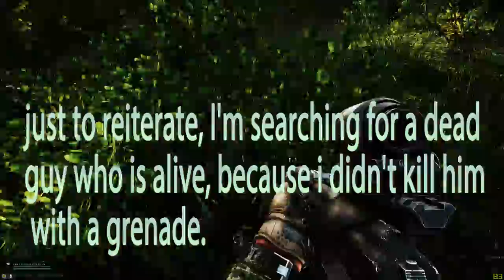EFT; Action Compilation # 20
Escape From Tarkov Action compilation 20. My short clips, jokes, memes, and shit like that. Sometimes with friends in my discord group "Tha Goonies"... they make it better.

The developers of Escape from Tarkov refer to the game as a realistic and hardcore first-person shooter video game that borrows elements from massively multiplayer online games. In its current state, Escape from Tarkov incorporates several modes for the players to play: online PMC raids, Scav (short for "scavenger") raids, and a temporary offline mode. In these raids, players can choose to play solo or in groups and spawn on one side of a variety of maps to choose from in the game. Once in-game, the players are given an extraction point on the other side of the map, and must fight against other players and non-player characters to reach that point in order to escape. In addition to these standard extractions, players are also given the opportunity to use “optional” extraction points near the middle of the map, but in order to do so you must meet various requirements per extract such as paying roubles (the primary in-game currency), not having a backpack, or having certain items equipped on their character.[8] In addition to combat, players can also find loot in these maps such as firearms, equipment, and armor, and once extracted, can store their loot in a stash to use in future raids or can be sold to other players in a virtual flea market.

The game has a minimal HUD, with little on-screen information presented to the player.
When players die in a raid, they lose everything, including loot and the equipment they brought into the raid. Players can insure weapons and equipment they brought in which enables that gear to be returned to them if not taken by other players. In scavenger raids, players are given a random set of equipment, instead of items from their personal stash, and enter a raid that is already in progress in a random location. If a player dies as a scavenger, there is a cooldown timer until the mode becomes available again for the player.[6] Each raid lasts between 15 and 45 minutes depending on the map, and may contain up to 14 players.

Razer Anasi Keyboard
MXL 770 Cardioid condenser XLR microphone